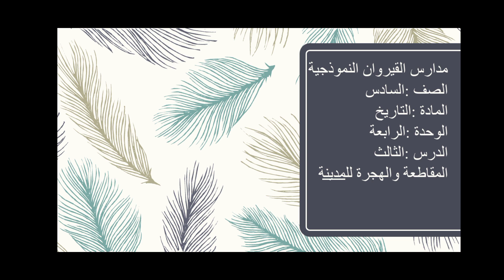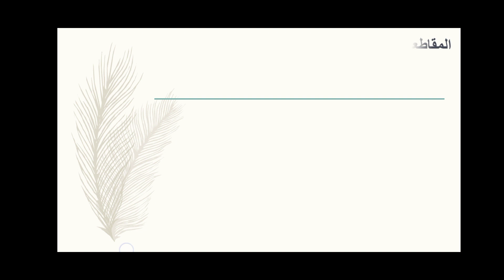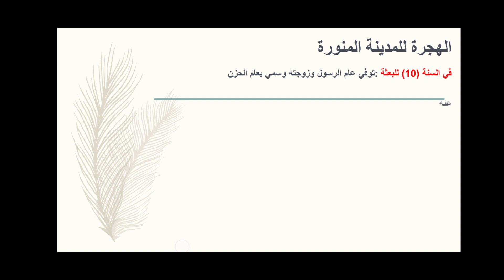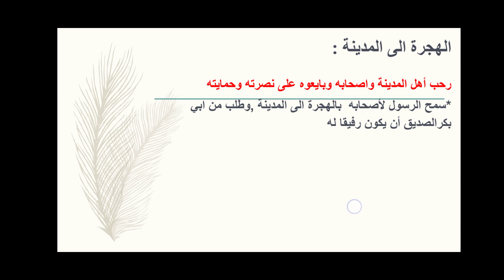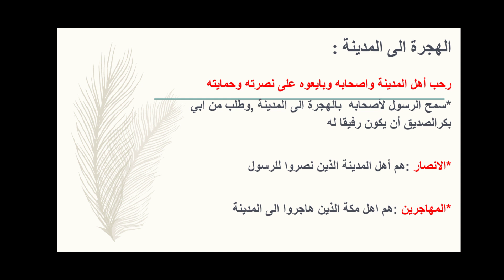الصف السادس تاريخ المقاطعة والهجرة للمدينة